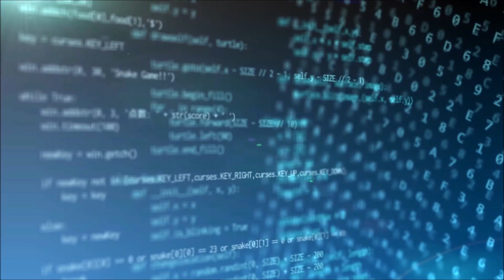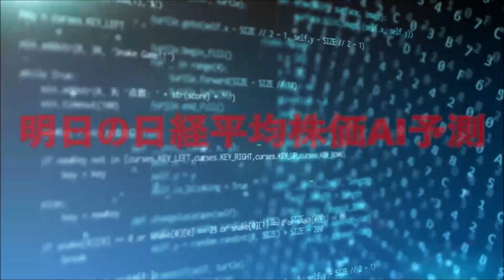明日の日経平均株価予測【2023年7月25日】